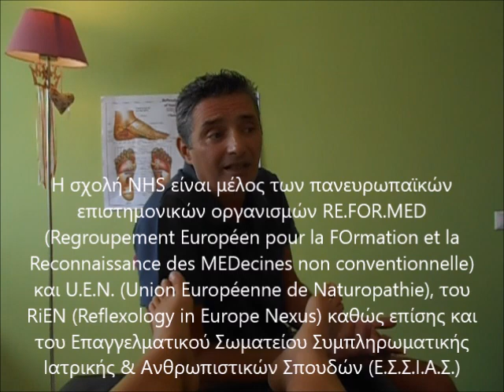Παρουσίαση της εκπαίδευσης του μαθηματος της Ρεφλεξολογίας του Natural Health Science 2021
Το συγκεκριμένο βίντεο έχει σκοπό να ενημερώσει τους ενδιαφερόμενους για την Ρεφλεξολογία γενικά, για την εκπαίδευση που την χαρακτηρίζει, ζητήματα επαγγελματικά και κλαδικά.

Επικοινωνία με την γραμματεία: 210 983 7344, 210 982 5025

01:00 Τι είναι και τι δεν είναι η Ρεφλεξολογία?
04:00 Έρευνα στην Ρεφλεξολογία
05:00 Επαγγελματική αποκατάσταση μετά τις σπουδές
08:00 Πιστοποίηση στην Ρεφλεξολογία - Τι συμβαίνει πραγματικά?
10:20 Τι περιλαμβάνει η εκπαίδευση στην ειδικότητα της Ρεφλεξολογίας 13:15 Τι συμβαίνει με τις προσφερόμενες εκπαιδεύσεις στην "αγορά"? Ποια είναι η αλήθεια? Τι λένε τα σωματεία για την εκπαίδευση?
15:00 Τι συμβαίνει με την αναγνώριση και πιστοποίηση στην    Ρεφλεξολογία, ποιος αναγνωρίζει στην Ελλάδα?
16:00 Γιατί να μας διαλέξετε για την εκπαίδευση σας?
19:15 Κλαδικά θέματα και το σωματείο ΕΣΣΙΑΣ
21:10 Πρακτική εξάσκηση
24:00 Ποιο είναι το πιο σημαντικό πράγμα για να διαλέξεις μία τέτοια εκπαίδευση?
25:30 Ποιοι γίνονται Ρεφλεξολόγοι?

Ο εκπαιδευτικός οργανισμός N.H.S. λειτουργεί με άδεια από το Υπουργείο παιδείας -ΕΟΠΠΕΠ ως ΚΕ.ΔΙ.ΒΙ.Μ.1-2 και είναι ενεργό μέλος των πανευρωπαϊκών επιστημονικών οργανισμών RE.FOR.MED και U.E.N. (Président de l’Union Européenne de Naturopathie) καθώς επίσης και του Επαγγελματικού Σωματείου Συμπληρωματικής Ιατρικής & Ανθρωπιστικών Σπουδών (Ε.Σ.Σ.Ι.Α.Σ.)